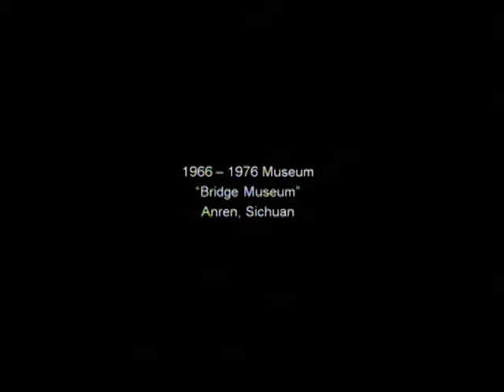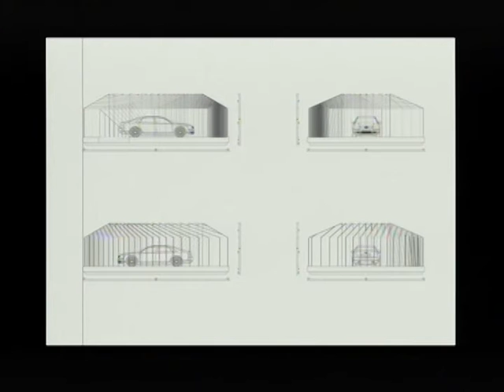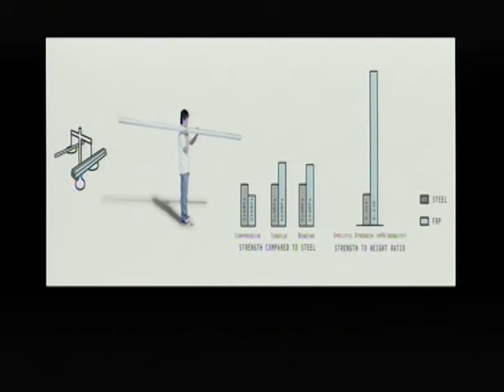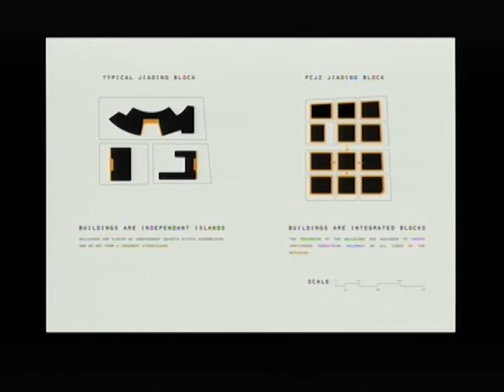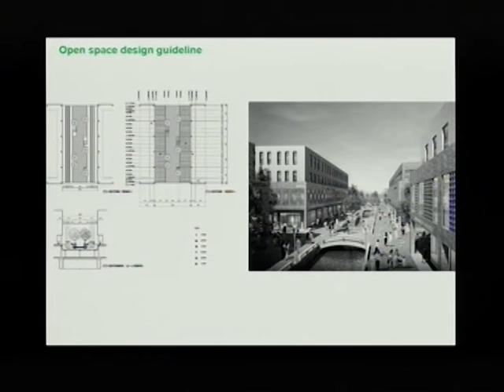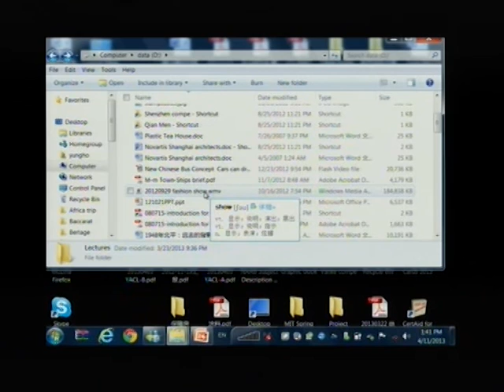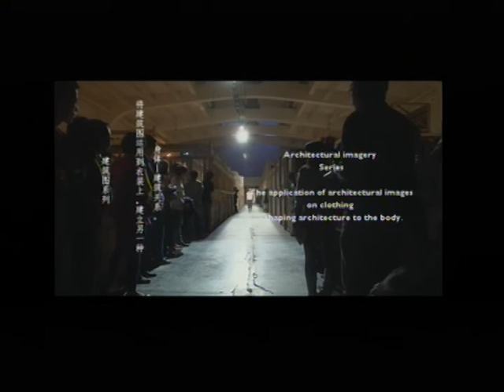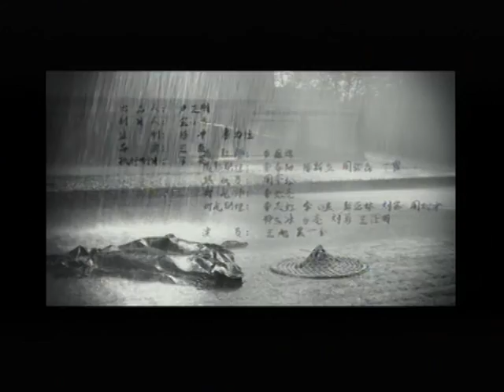Yung Ho Chang (Five projects. Post-Euphoria in China)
Yung Ho Chang 张永和, Atelier Feichang Jianzhu (FCJZ) and former Head of MIT's Department of Architecture (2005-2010), presents some of his projects.
In English.